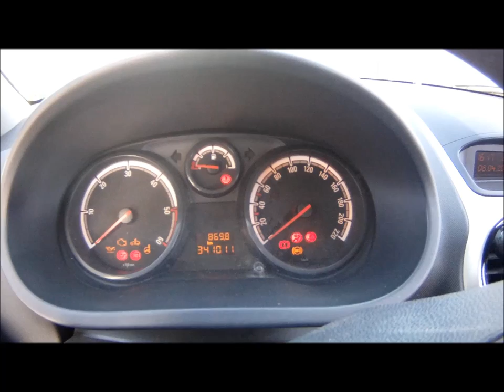seat belt warning - Opel corsa D 1.3 cdti 2007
How to disable your seat belt warning.
Go underneath the seat, open the black plastic box to reveal the wires.
Just folow the blue and yelow wire to be sure it comes from the right place.